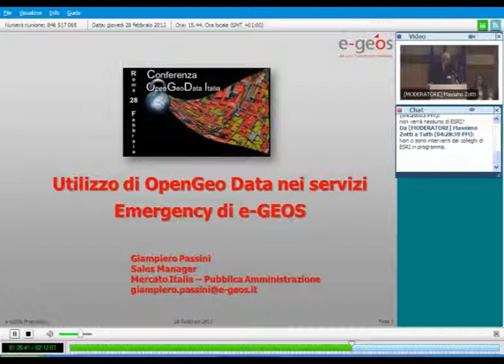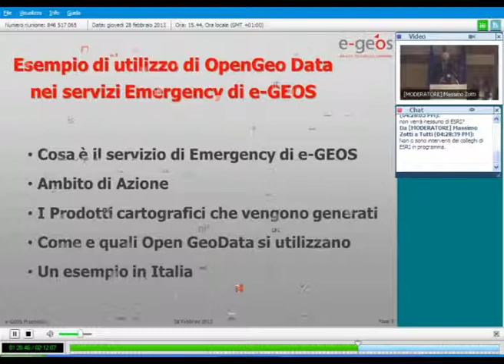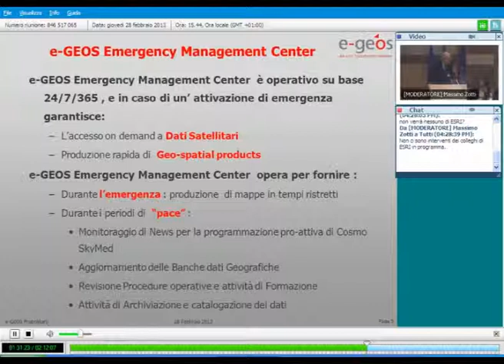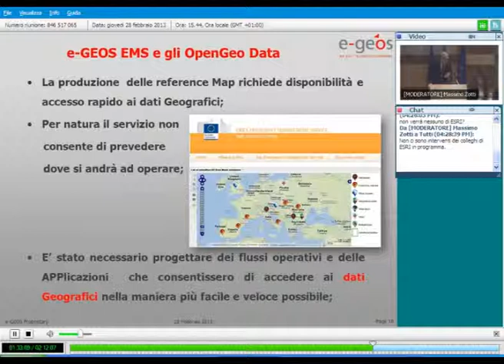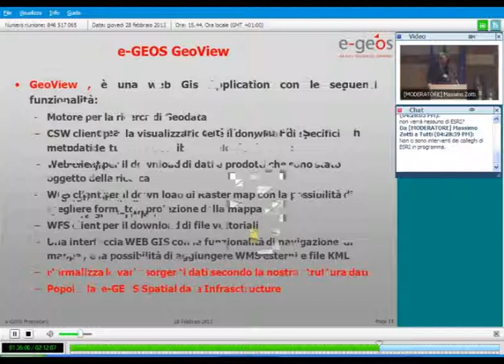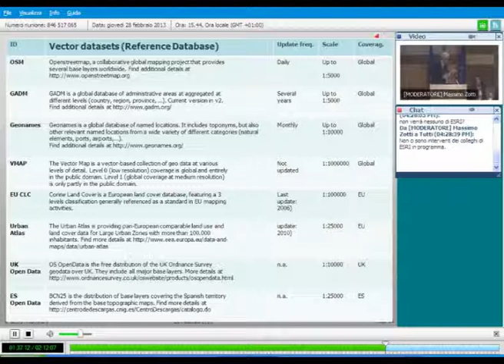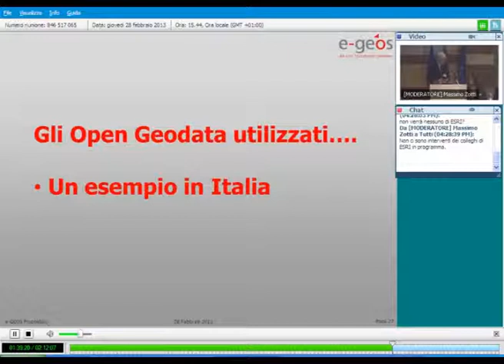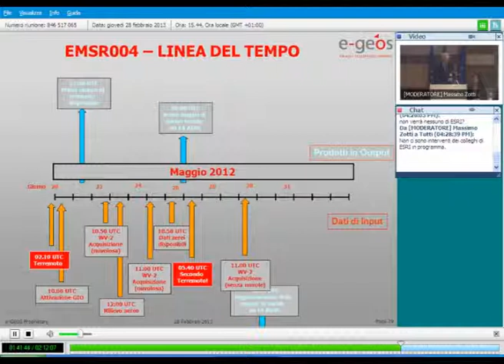Giampiero Passini (e-GEOS) - Utilizzo di open geodata nei servizi di Emergency di e-GEOS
Presentata alla Conferenza OpenGeoData Italia: istruzioni per l'uso - Roma 28 febbraio 2013